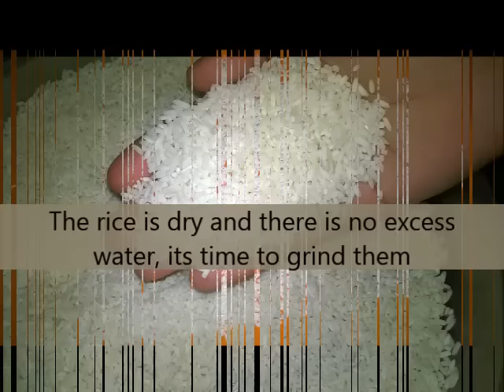How to make rice flour at home? | Chawal Ka Aata | Homemade Rice Flour easy recipe | White Rice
How to make Rice flour at home?
Instead of consuming foods that contain the gluten protein, found in wheat, barley, and rye, many of us look for alternatives made with rice flour or other flours that are gluten-free.

White rice flour is naturally gluten-free, rich in carbohydrates and low in fat. White rice flour can be used to bake cakes, cookies, dumplings, bread and more, as well as thicken sauces and coat fish and other proteins.
You can prepare the rice flour at home very easily. All you need is the desired quantity of rice. A good grinder. And you are all set to make the flour.

Homemade Rice flour

to read How to make rice flour at home in Hindi.
Also known as Making Rice Flour at home, Homemade Rice flour.